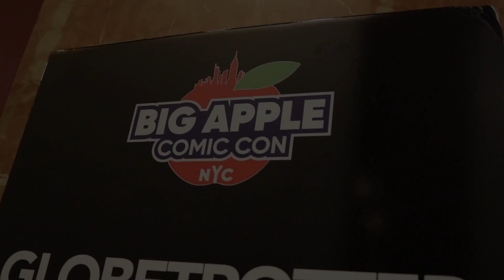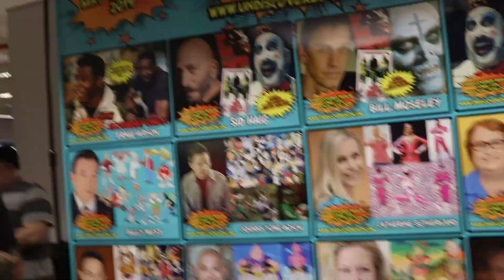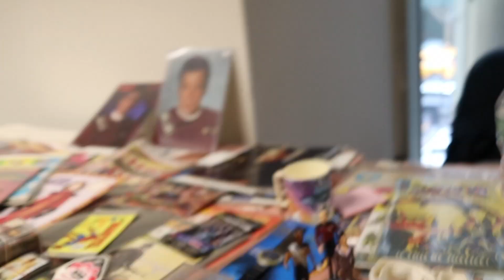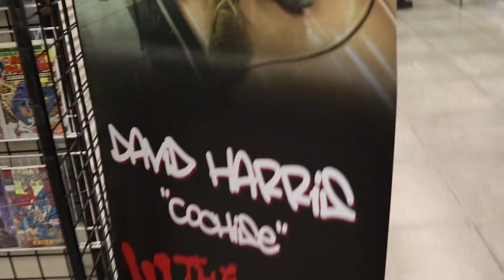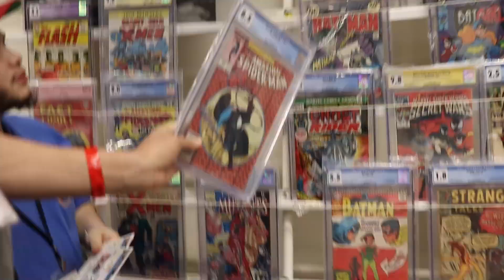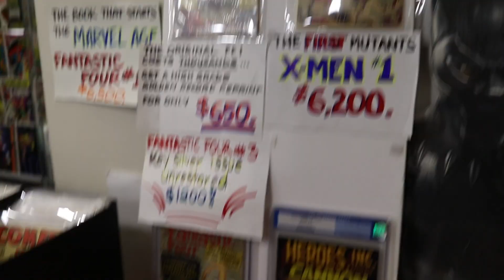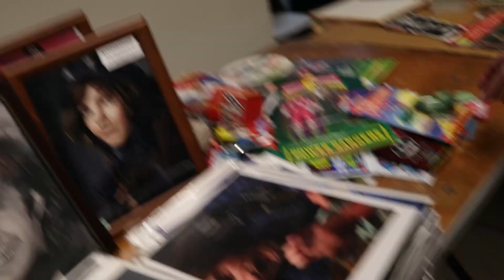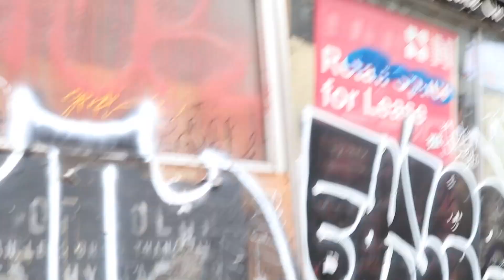Retrocade LIVE at the Big Apple Comic Con 2019!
We're here LIVE at the Big Apple Comic Con 2019 checking out all the artists and swag, and you may see a famous celeb or two!